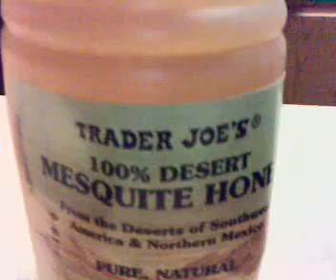Granola and Tuna and Gay Porn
You've gotta try. OK, skip the gay porn.